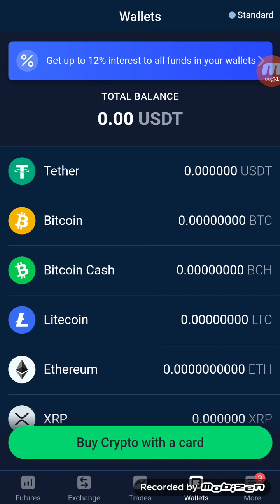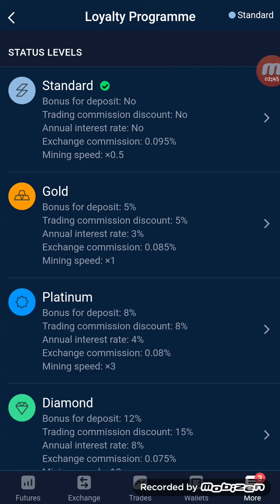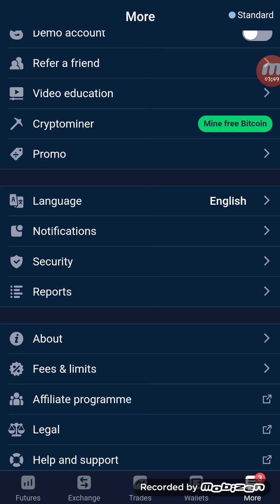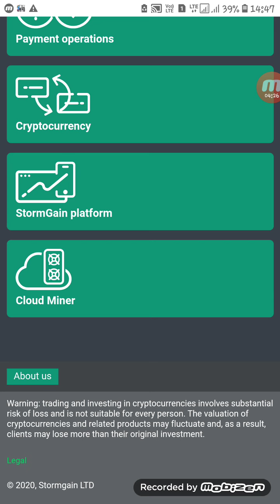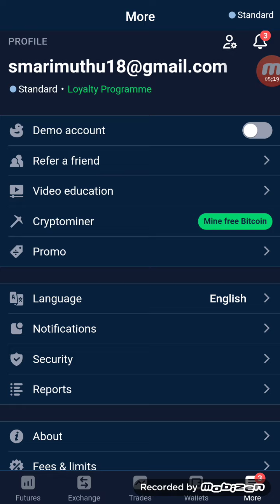How to earn free btc | Free mining | crypto currency | bitcoin | free mining app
Chances are you hear the phrase “bitcoin mining” and your mind begins to wander to the Western fantasy of pickaxes, dirt and striking it rich. As it turns out, that analogy isn’t too far off.

Bitcoin mining is performed by high-powered computers that solve complex computational math problems; these problems are so complex that they cannot be solved by hand and are complicated enough to tax even incredibly powerful computers.

*the lowest fees (+ free demo account)
*the fastest account opening
*the widest range of Crypto, Stocks, Forex & Commodities
*the best service and payment options
*the most profitable copy trading

free mining
crypto currency
bitcoin
ethereum
tron
exchange
mining

Bitcoin
Bitcoin Cash
Ethereum
Ethereum Classic
Ripple
Litecoin
Cardano
IOTA
TRON
ZCASH
Binance coin
BNB
Dash
Stellar
EOS
NEO
Tezos
XRP